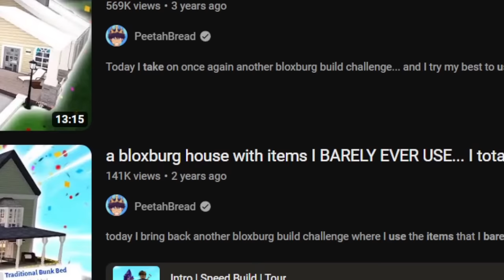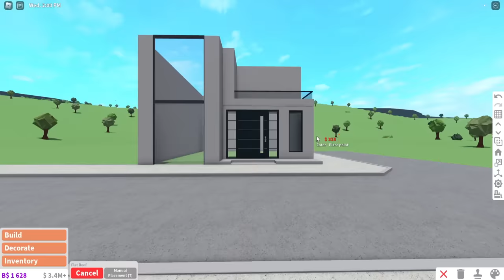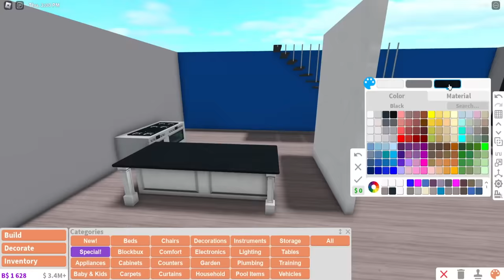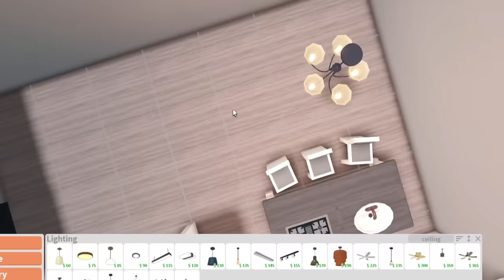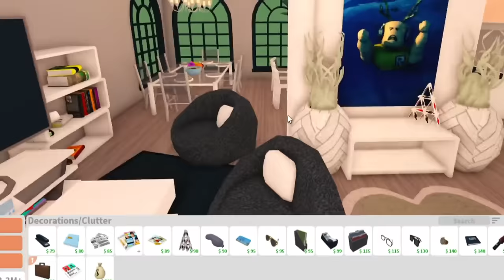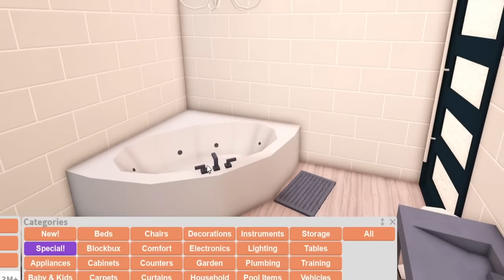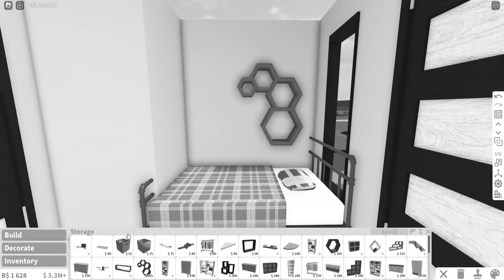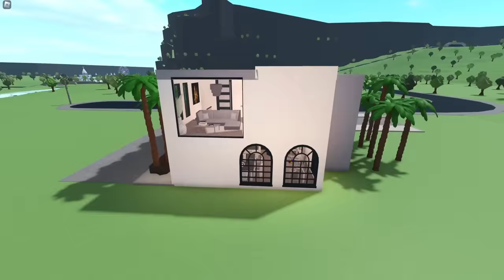BUILDING A BLOXBURG MODERN HOUSE WITH ITEMS I BARELY USE OR DISLIKE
so i'm bringing back yet another bloxburg build challenge I've done a few times in the past! and it's to build a house with items I don't really use often or maybe slightly totally dont hate.. but dislike yep!

Monday - no video break day!
Tuesday - items i forgot about in bloxburg (Done!)
Wednesday - letting stitch in bloxburg for a day (Done!)
Thursday - bloxburg next valentines update expectations (Done!)
Friday - no video break day!
Saturday - no video break day!
Sunday - building a modern house with items i barely use or dislike

🔺Note🔺
This schedule is NOT 100% ACCURATE AND will be changed a lot throughout the week! It's just an idea of what to potentially expect...